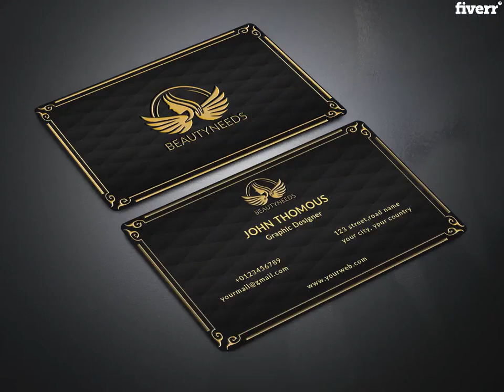Amazing, outstanding professional luxury business cards - Best Business Cards & Stationery service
Link to this gig:
Amazing, outstanding professional luxury  business cards Special discount
Best cheap Business Cards & Stationery Service
Are
you looking for anamazing outstanding and professional luxury Business Card?I
am a creative-minded Graphic Designer with over 5 years of
experience in the design industry. I will
help you to create anELEGANT and UNIQUE Design of your business among
others.MY exclusive Business card features for
you : 100% PROFESSIONAL DESIGN 6 Hours express fast delivery 100% MONEY BACK GUARANTYHorizontal and vertical Business card
I WILL PROVIDE YOU :300+DPI CMYK
Color Format
JPG & PDF
print-ready files100% QUALITY
& Easily editable PSD or Ai Source File ( without basic pack)Free QR code3D Mock-up
BUSINESS
CARD SIZE :Horizontal :The default card
size would be3.5 x 2""(it will be3.75 x 2.25""with
bleedVertical :The default card
size would be2 x 3.5 ""(it will be2.25 x
3.75""with bleed)
Always
I do provide outstanding, transparent,
friendly, and capable service for my client because client satisfaction is my
goal.Now
you can order me with 100% confidence.Thank
Why should I choose you?,_ I have over 5 years of experience\n_ Professional work\n_ Quick response\n_ 100% Satisfaction\n_ 100% Money-Back Guarantee\n_ Friendly Communication\n_ Available for any others custom work,Where I can contact with you?,You can contact me through the INBOX Contact Me option. You can ask me freely anything for your satisfaction before order and after order also.,How we get start?,_\tSend your logo\n_\tSend your important information which wants to add a business card.\n_\tFriendly Communication.,What happen if I dont have logo?,Well, I can design the logo but that Cost Extra Charges.,Why do I need the source files?,Source files are helpful in future editing of the design or type. You avoid the hassle of getting the design recreated for a small change in the future.,Which package contain easily editable Source files?,_\tstandard package cost for 15$\n_\tpremium package cost for 25$ contains easily editable source files.,Do you offer others design service as well?,Yes, I Offer other Design Services Like :\n_\tLOGO DESIGN\n_\tStationery DESIGN\n_\tFLYER DESIGN\n_\tBROCHURE DESIGN\n_\tBOOK COVER DESIGN\n_\tBILLBOARD DESIGN\n_\tPhoto Editing and etc.
Business Cards,JPG,PDF,PNG,PSD